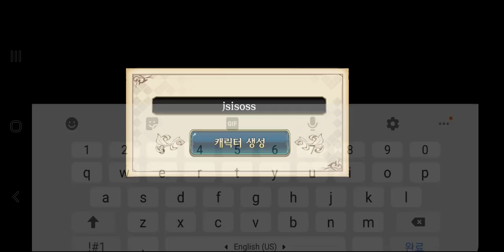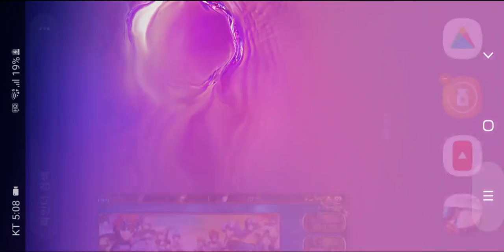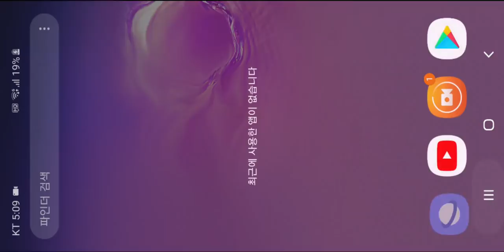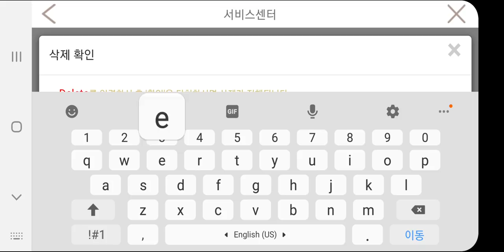랑그릿사 10분만에 10연뽑 리세마라 하는 방법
소환 메뉴 뜨면 소환하지말고 강제종료
우측 상단 스킵 뜰시 스킵
우정소환후 인스타 페이스북 공유
임무들어가서 경험치 받고
레벨5달성 그후 골드티켓 수령
이벤트 골드티켓 수령
우편함 골드티켓수령
총9장+크리스탈로
10연뽑 가능